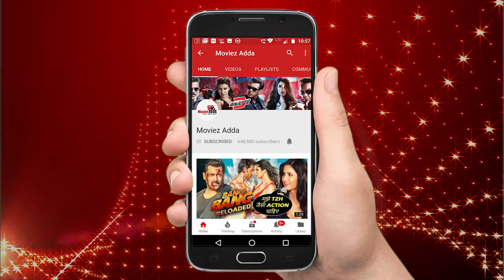DHADAK मूवी का 1st Day बॉक्सऑफिस कलेक्शन | Janhvi Kapoor | Ishaan Khattar